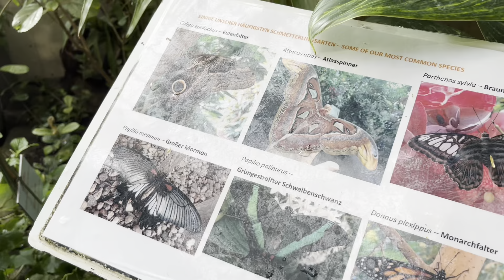Butterfly House Vienna - Schmetterlinghaus Wien 🦋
The Palm House in Burggarten is considered one of the most beautiful art noveau structures of its kind in the world. Since 1998, the building, more than 3,000 square feet in area, towers over the garden of the Imperial Palace; it houses hundrets of free flying tropical butterflies in a recreation of their natural environment. The temperature is 27 degree and the humidity 80%.